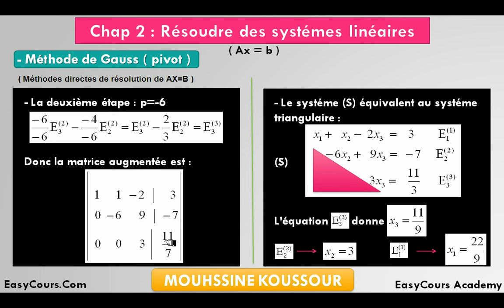11 - Méthode de Gauss pivot - Analyse Numérique